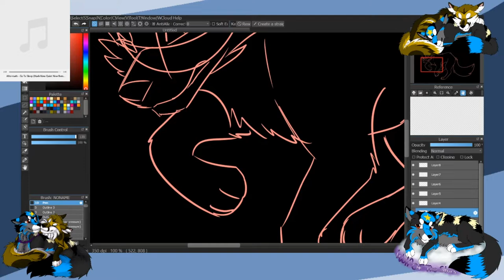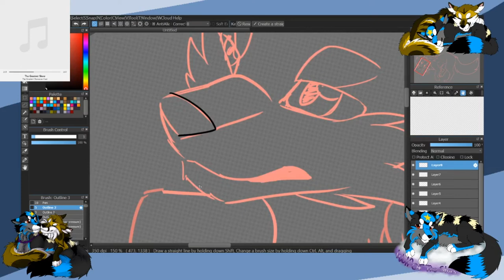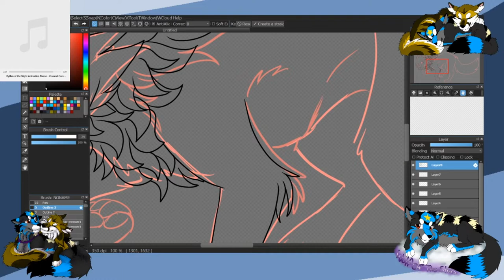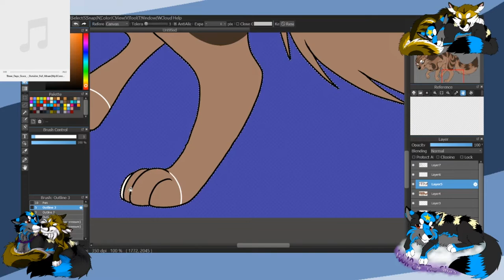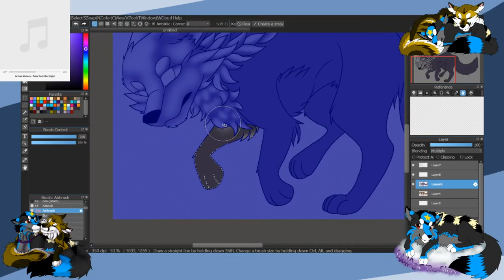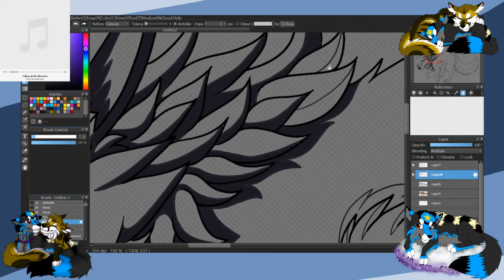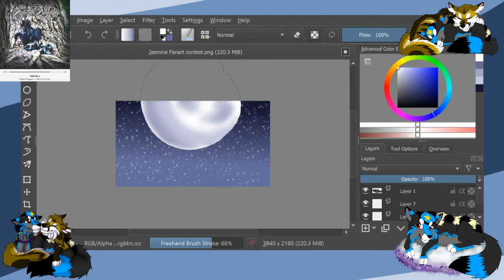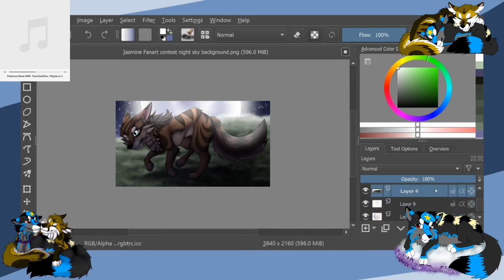Jasmine, The Runner of the Night - WolfSpiritArt (Read Description!)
This video is for MiraGrace Studio's Art contest!!
I drew Jasmine, the main character of her ongoing series: Wolf Spirit.

Jasmine belongs to MiraGrace Studios
The Art belongs to Me (WolfOfTheStars)